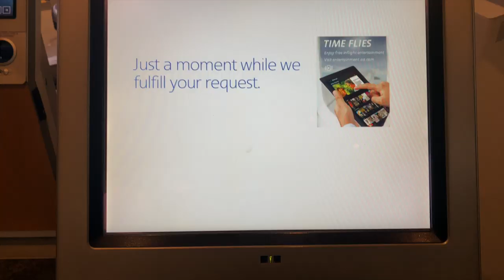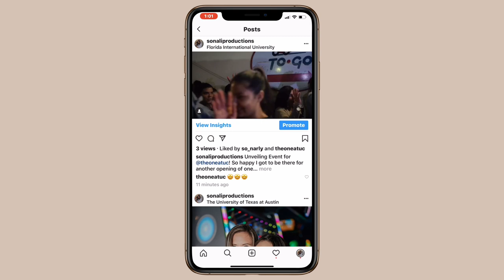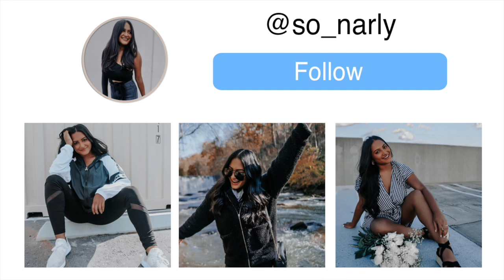I got PAID to go to Miami! (never thought this would happen) | Freelancing While Unemployed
In todays vlog, I take y'all to MIAMI!! I was so excited to work with a client I have worked with in the past, again for an event recap video! I am doing freelance videography & photography while I am "unemployed". I have another miami vlog coming and it's a super cool one so keep your eyes peeled!

About Me!
Name: Sonali (Sun-all-e) aka sonarly, sona, nali
Age: 22
Ethnicity: Indian
College: Senior at University of Central Florida
Major: Radio/ Television
Sorority: Kappa Delta